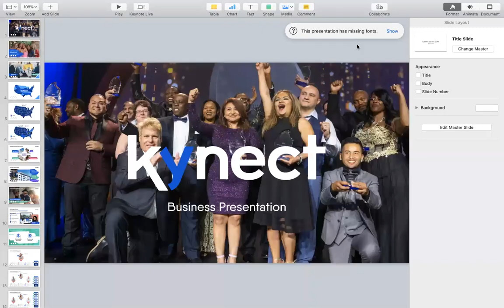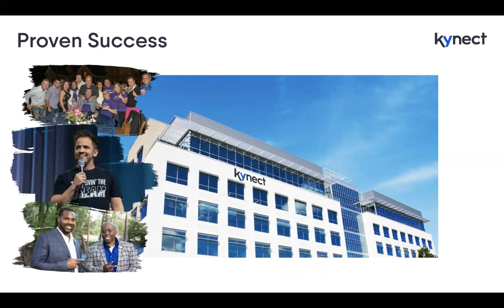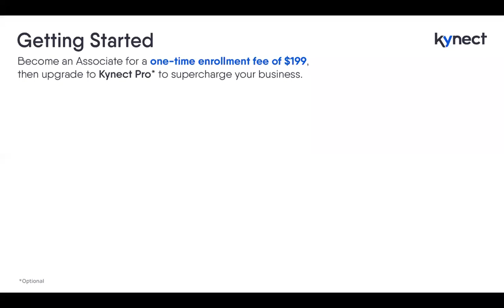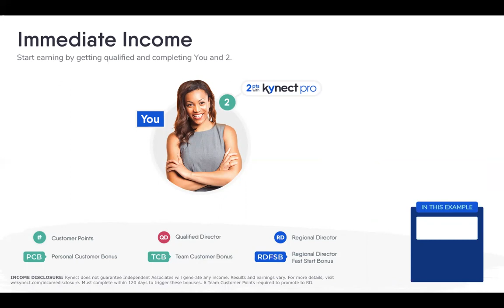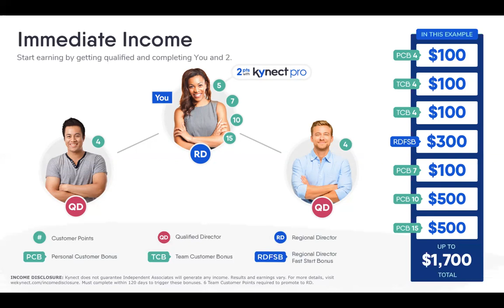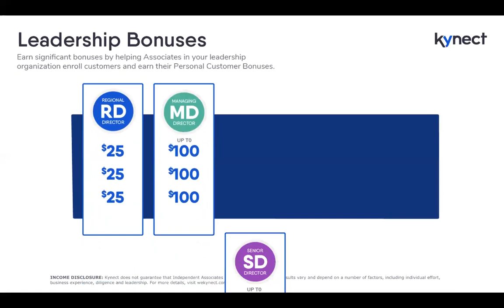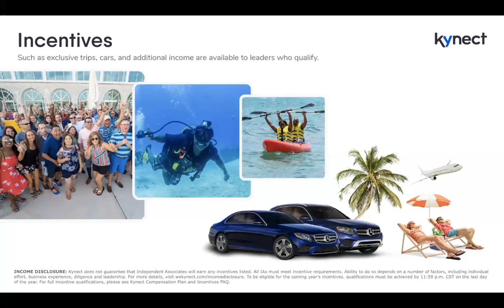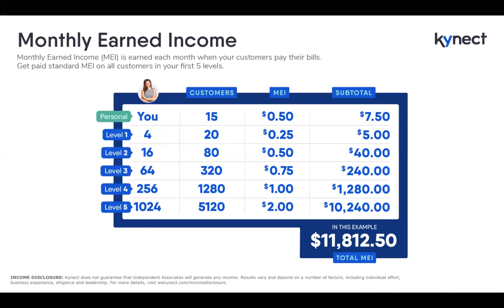Kynect Business Opportunity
Are you ready to connect?

👉🏼 Kynect does not guarantee all Associates will earn income. As with any business, results may vary. For statistics on earnings of average versus engaged Independent Associates, please